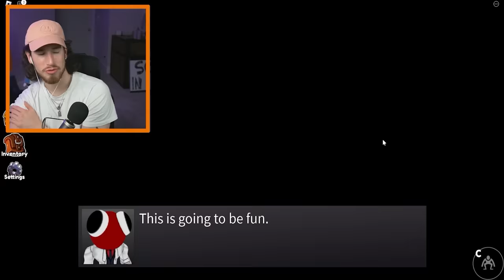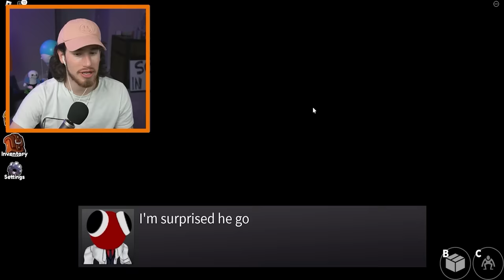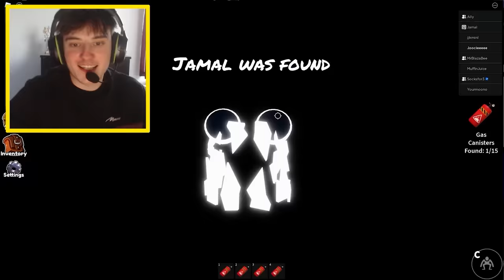100% Completing Rainbow Friends Chapter 2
100% Completing Rainbow Friends Chapter 2 in Roblox